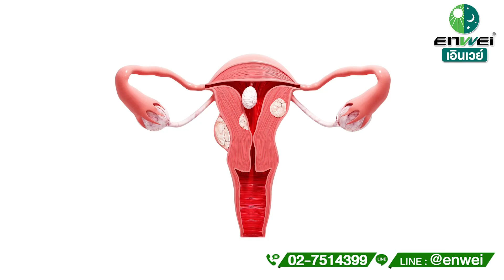7 อารมณ์ทำร้ายอวัยวะ แพทย์จีนเอินเวย์แนะ ยาสมุนไพรจีนบำรุงฟื้นฟูตับช่วยได้